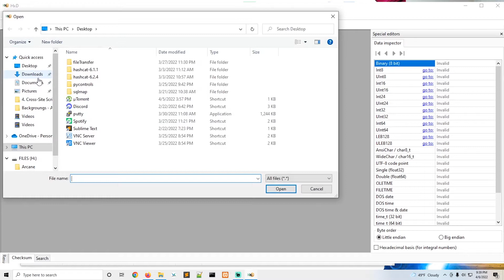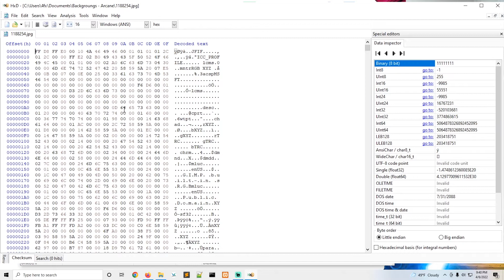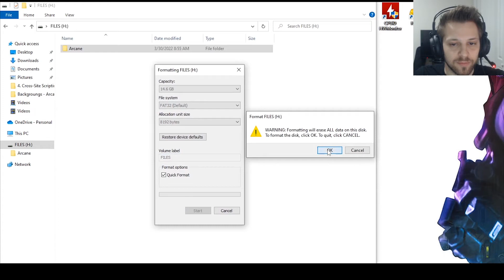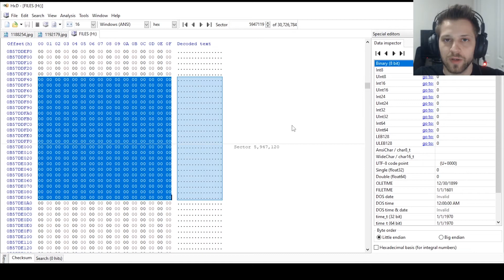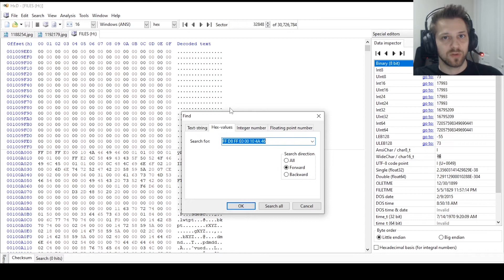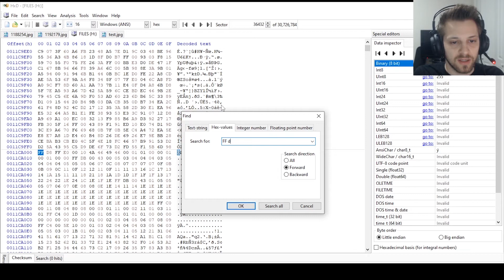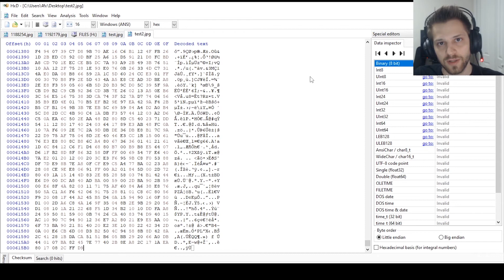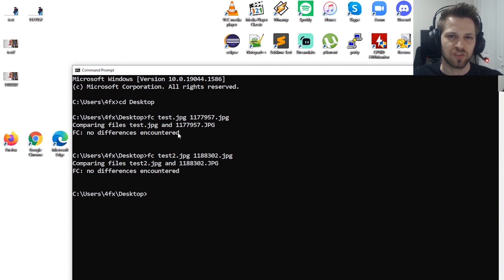Data Recovery using Hex Editor HxD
In this video we'll see how to do data recovery using a hex editor.
A hex editor will allow us to see the hexadecimal contents of any file, disk, usb, etc. and using that data we can attempt a data recovery.